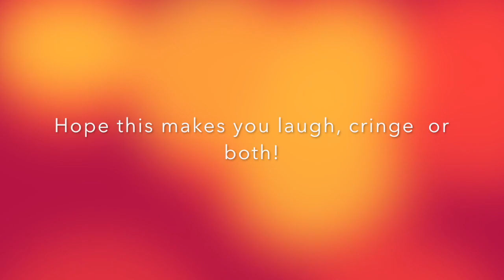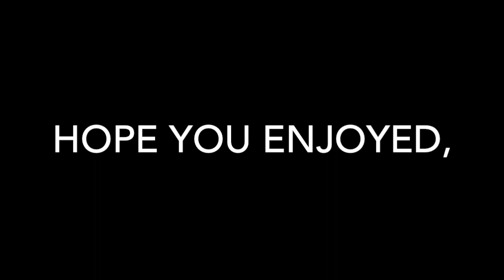Dance Battle|Starstable online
Hey everyone! Here is a just a short, funny/cringey video to cheer you up or to have a laugh at! Hope you enjoyed, see you in my upcoming videos. Bye!